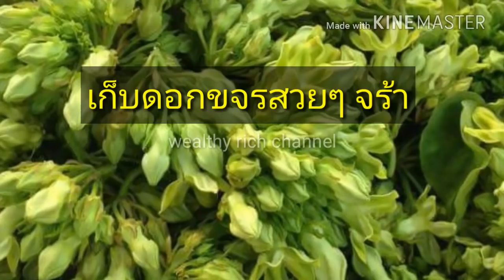การใส่ปุ๋ยขจร | การปลูกขจร | มาปลูกผักไปพร้อมๆกันค่ะ